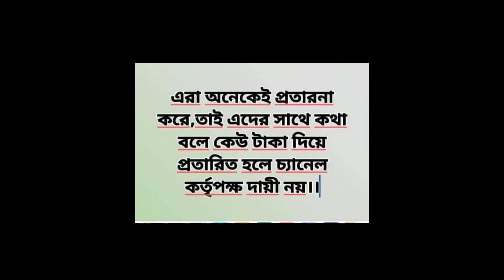এমন জিনিস খাওয়াবো দিনে দুই তিনবারেও দু'র্ব''ল হবে না ।।যদি দেখি অল্পতে হাপিয়ে যায় তখনই খাইয়ে দেবো।